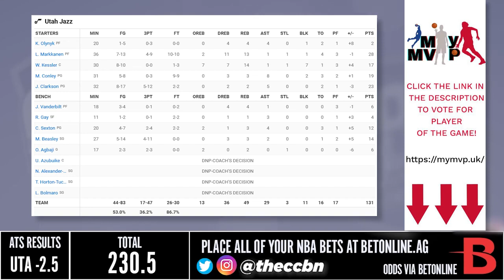Toronto Raptors vs Utah Jazz Full Game Highlights | February 1, 2023 | 22-23 NBA Season